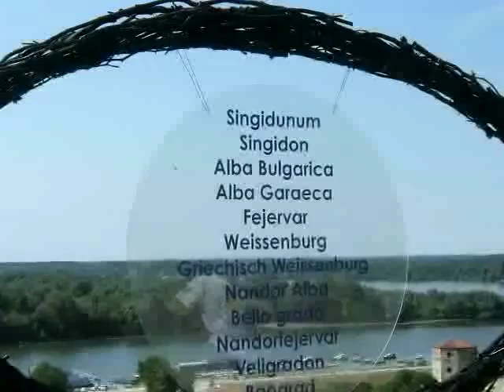The Hours, Alma Micic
Video for the song "The Hours" by Alma Micic. Belgrade photos by: Nebojsa Radovic, Sean Conly; Belgrade concert photos by el gvojos; New York jazz club photos by Jim Eigo, Rale Micic, Bill Kennedy. Opening photo by Vladimir Miladinovic-Piki.
Musicians featured in the video: Alma Micic, Rale Micic, Sean Conly, Brandon McCune, Riley Bandy, Roy Assaf, Greg Hutchinson and Israel Bannerman. Editing: Alma Micic. Music producer: Rale Micic
Dedicated to Marija Udzenija.